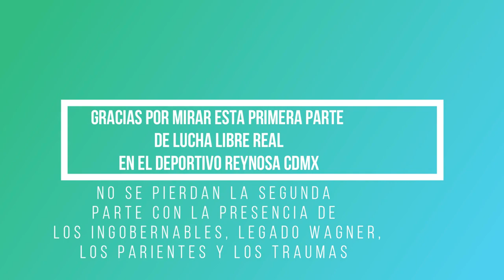PRIMERA PARTE LUCHA LIBRE REAL DEPORTIVO REYNOSA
CANAL OFICIAL DEDICADO A LA LUCHA LIBRE EN TOLUCA ESTADO DE MÉXICO EN ESPECIAL LUCHA LIBRE ULPEM (UNIÓN DE LUCHADORES PROFESIONALES DEL ESTADO DE MÉXICO) Y DE OTRAS EMPRESAS QUE VISITEN TOLUCA O TENGAN FUNCIONES CERCANAS, ASÍ COMO TRANSMISIONES QUE SE REALIZARAN LOS LUNES Y VIERNES, SIMULTÁNEAMENTE EN ESTA PLATAFORMA Y FACEBOOK LIVE, TAMBIÉN SE COMPARTE INFORMACIÓN RELACIONADA CON EL DEPORTE ESPECTÁCULO 100% MEXICANO.